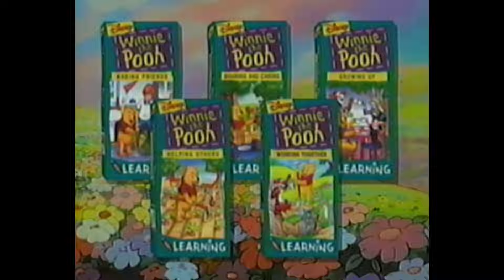Winnie the Pooh | 1990s VHS AD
I pulled this from the Tigger-ific Tales VHS, and it gave me some nostalgia so I wanted to share. It features a few clips from the show while advertising some home media. The sets are Friendship, Playtime, and Learning.

This is uploaded for the purpose of education for the viewer on the history of this piece of animation. I do not own this, and if the Disney Corporation wants it taken down then I will take it down.